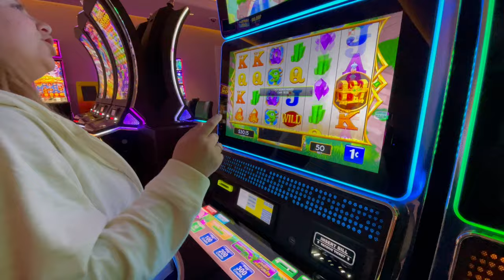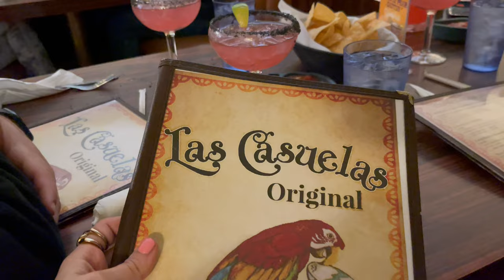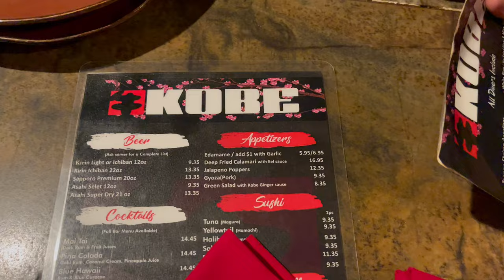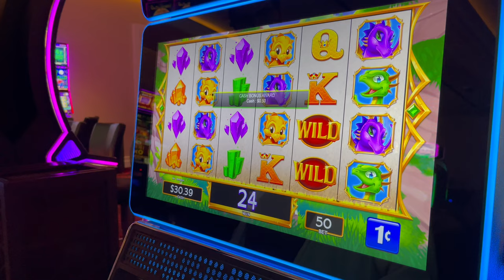PALM SPRINGS VLOG | Sarah Madison Walker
Hey guys! This is my Palm Springs vlog in March!

S x